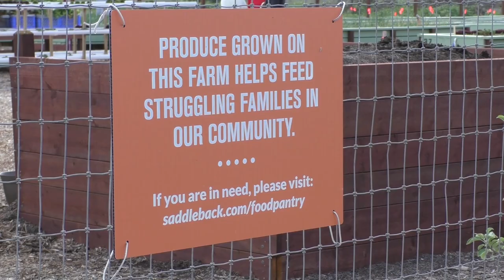Jesse Van Norman Eagle Project for Saddleback Church Peace Farm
I will be building a greenhouse in San Juan Capistrano at Saddleback Church's Peace Farm. The greenhouse will be a 12x12 size with a metal frame, and it will be used to grow seeds and prep them for later planting.The Peace Farm grows vegetables for people in need. All vegetables are grown in an area with 40 planters. A greenhouse would allow the church to start growing seeds out of season, so when it is time to plant the seeds they can be transfered into the planters from the greenhouse. This will increase food production by saving time and money needed to grow the plants, and allow more output for food pantries and families in need.